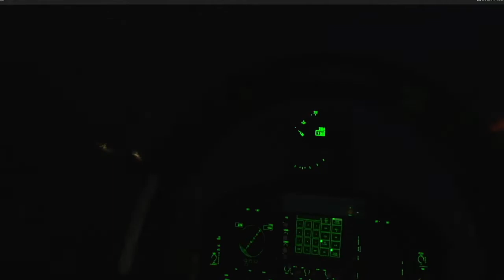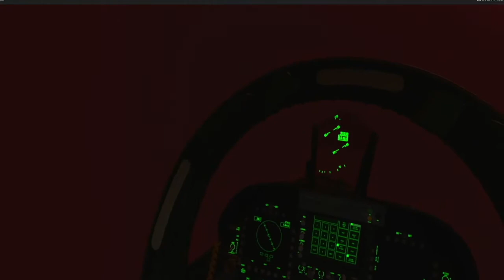MSFS Flying an F18 over Typhoon Florita to watch the sunset!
Taking off from Cagayan North Int’l Airport during typhoon Florita in real-time.